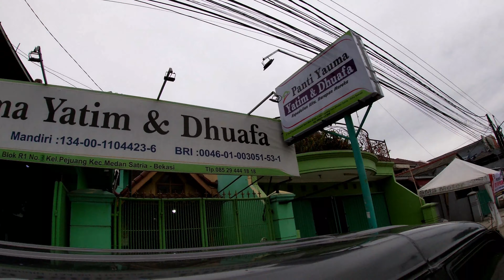Jual Mobil Ala Rasulullah | Sedekah Keuntungan Dagang Januari 2022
Assalamualaikum wrwb
Bismillahirohmanirrohim

Alhamdulilah gw dpt menunaikan janji gw keuntungan penjualan bulan   Januari th 2022 sebesar 5%, gw akan sedekah dalam bentuk beras sebanyak 285kg beras dan di Paketin sama Indomie 5Bungkus, minyak 1liter, gula500gr

Gw akan bagikan ke Panti Yauma di Bekasi, dan sisanya akan dibagikan di jalan

Terimakasih untuk cust yg sudah transaksi beli mobil dengan gw smoga berkah dan awet mobilnya Aamiin

Terimakasih juga yg sudah menonton video ini smoga diberikan kesehatan dan kelapangan rezeki Aamiin

Saksikan trus videonya bro..

Lokasi :
Lazza Auto